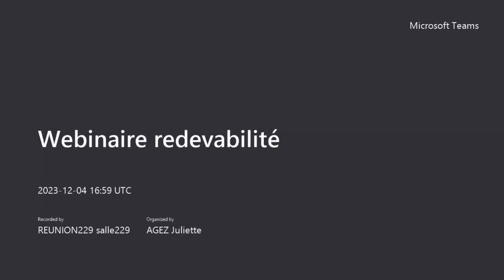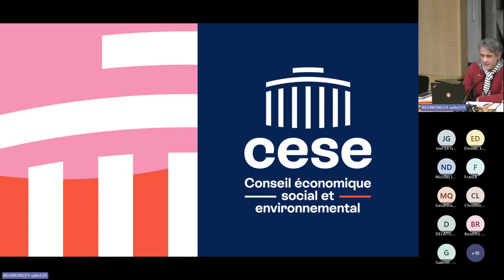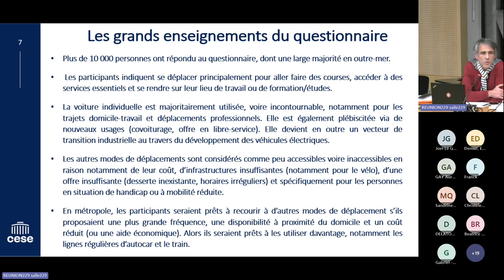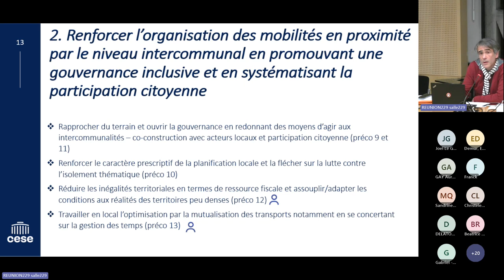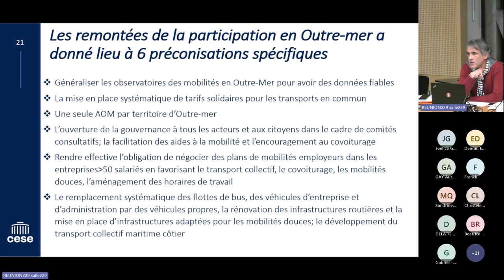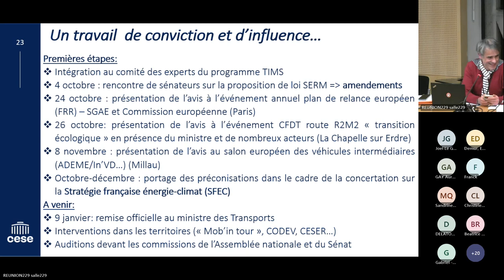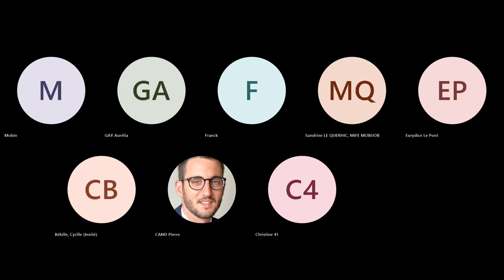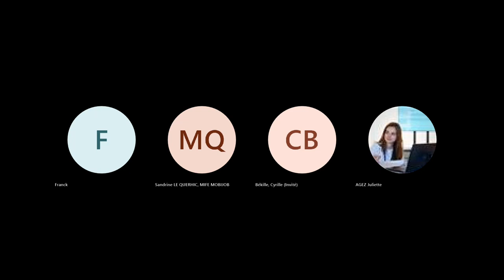Webinaire de redevabilité sur avis Mobilités durables - cese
Dans le cadre de l’avis "Quelles solutions pour des mobilités durables et inclusives en zones peu denses ?" de la Commission Territoires, Agriculture et Alimentation du CESE, une consultation citoyenne a eu lieu afin de recueillir la parole citoyenne sur l’ensemble des territoires.

Ce webinaire de redevabilité, animé par Sébastien MARIANI, rapporteur de l’avis, présente les résultats, les arbitrages qui ont eu lieu (ce qui a été ou non retenu des résultats de la participation citoyenne dans l’avis final), ainsi que les suites données à la participation citoyenne et à l’avis lui-même.